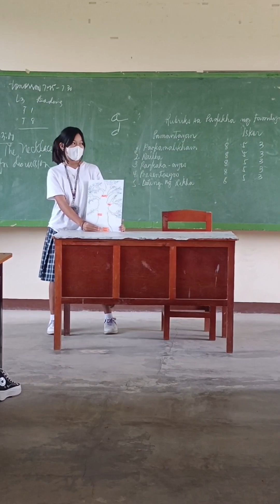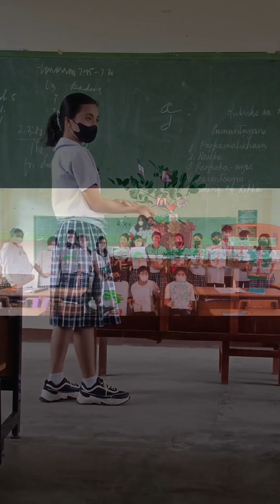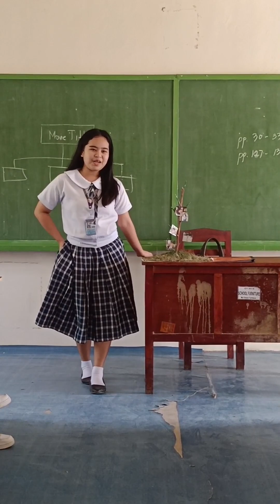Puno ng Pamilya (Family Tree) Presentasyon ng Awtput